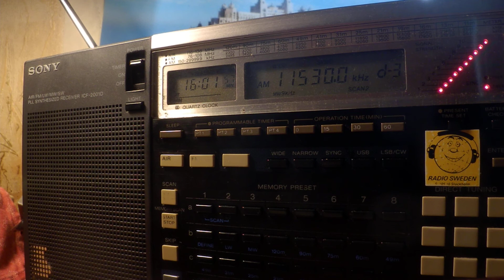17 06 2020 BRB Denge Welat in Kurdish to WeAs 1600 on 11530 Issoudun